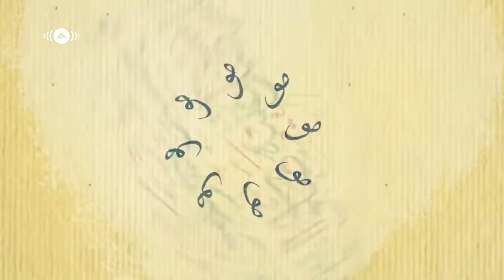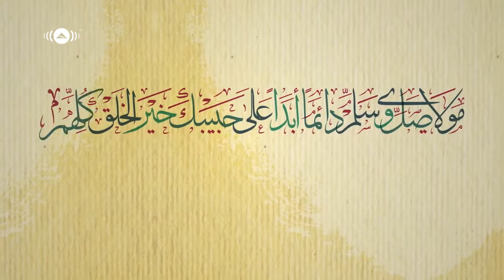Maulaya Salli Osllim - Arabic Official Song by Maher Mustafa Meher Zain